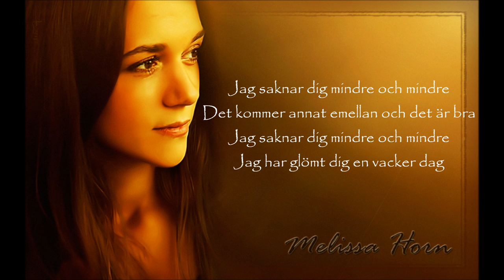Melissa Horn - Jag saknar dig mindre och mindre - Lyrics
"Jag saknar dig mindre och mindre" från hennes album "Innan jag kände dig"